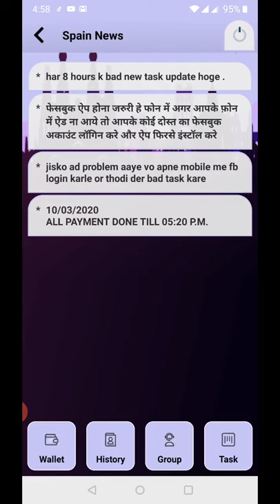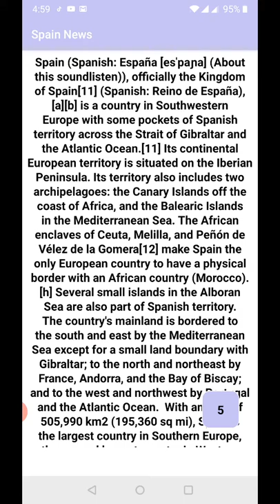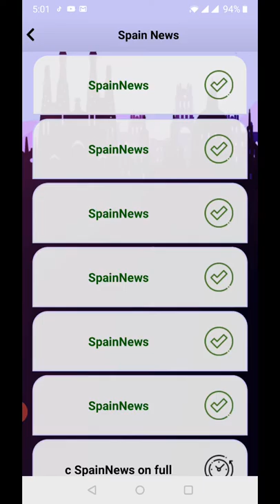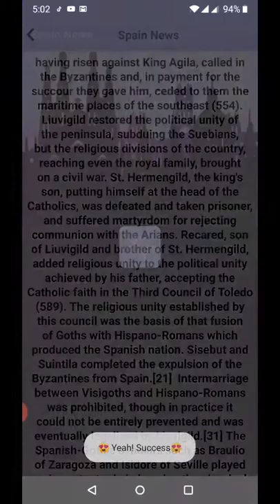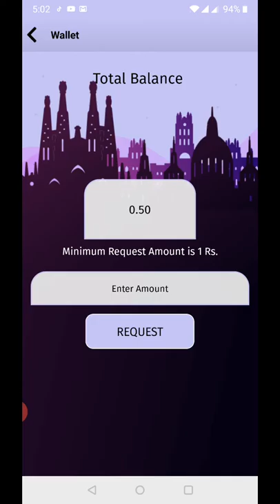how to make Earn money online mobile app Spain news Tamilpandian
Refer code: D96EE9EOAF